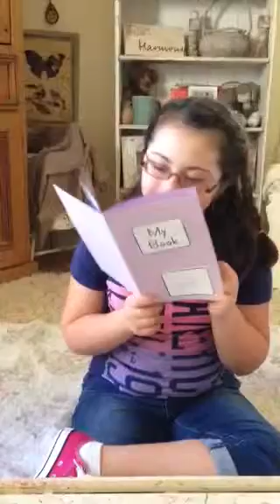Emma makes a book for Sarah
Emma reads the book for Sarah